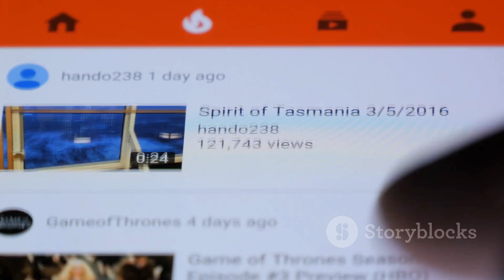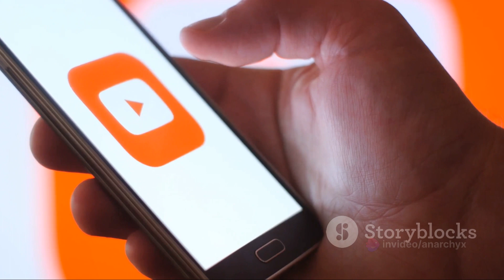Master the Game: Real Tactics to Skyrocket Your YouTube Views (Explained By Ai)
Welcome to a video that is completely constructed and explained using Ai and Ai ONLY! This video is used to test out Ai apps and to give tips on how to gain views strictly off facts and statistics (Id assume🤔)